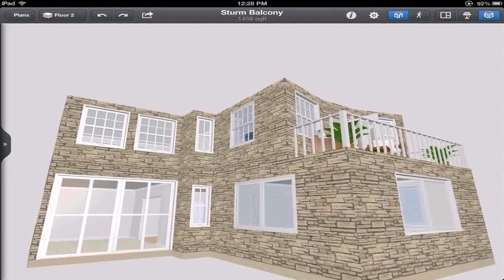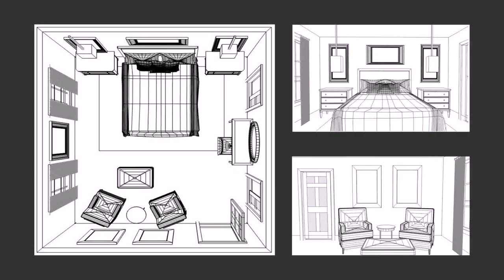Interior Design Room Layout